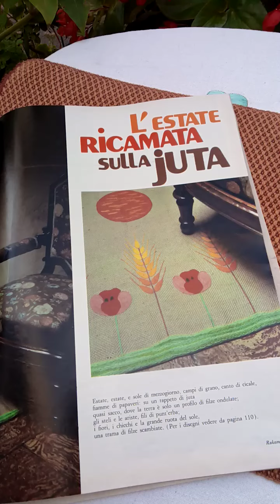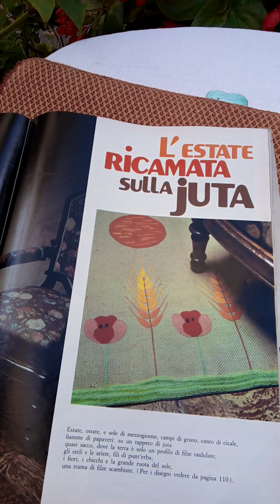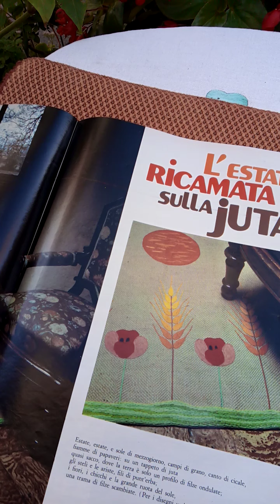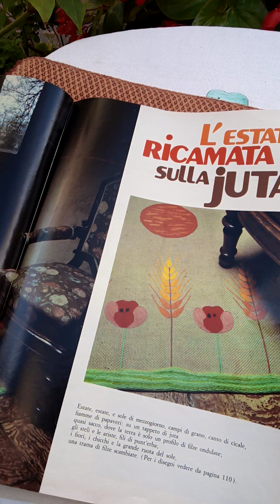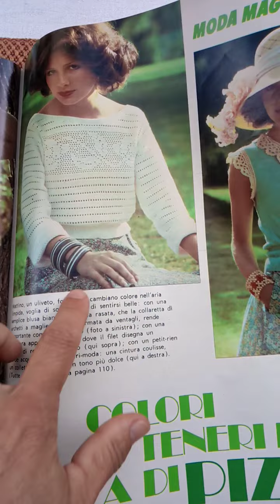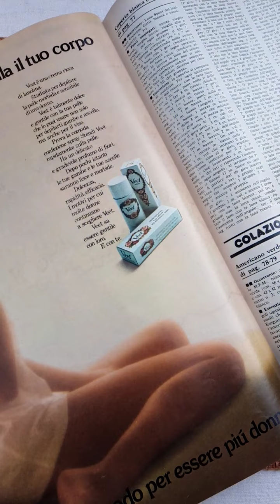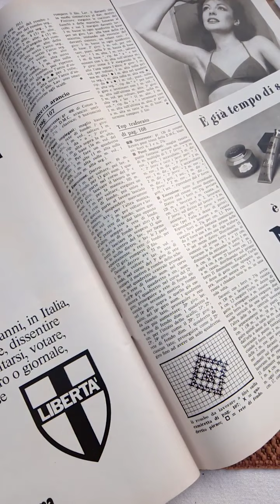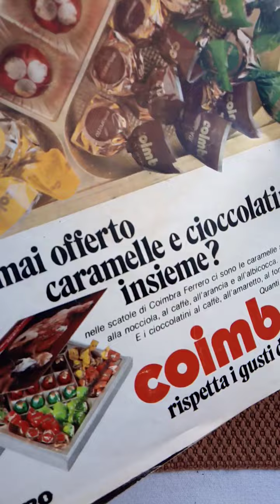... Rakam di annata 😍 maggio 1975📰 termino di sfogliarlo e commentarlo 🧵♥️🧶🛋️🙋